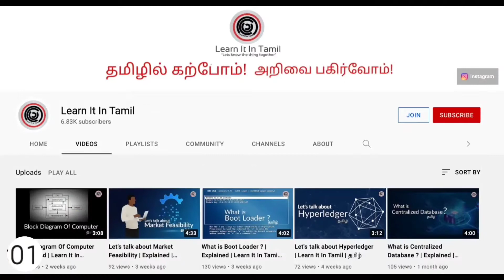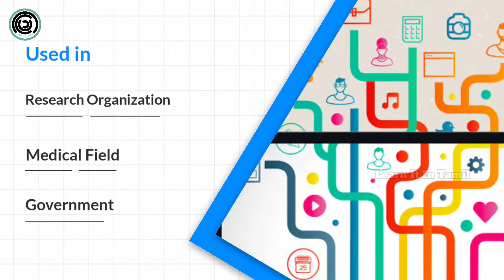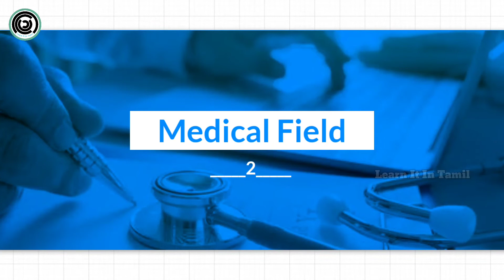Applications of Computer | Learn It In Tamil | தமிழ்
A computer is an electronic device that manipulates information, or data. It has the ability to store, retrieve, and process data.

Learn It In Tamil தமிழ் YouTube channel.